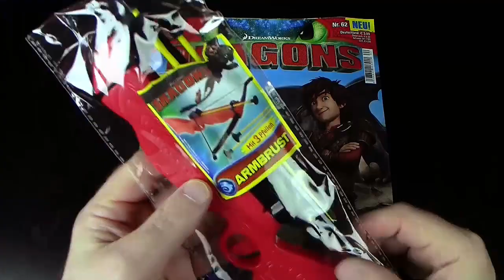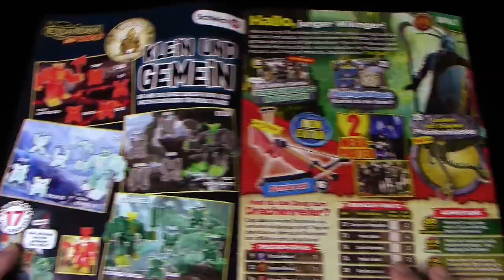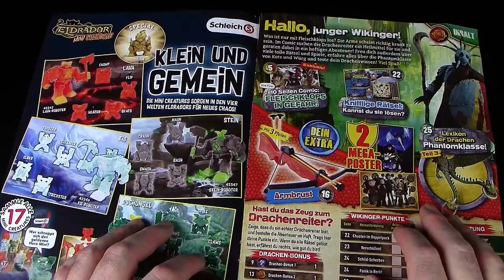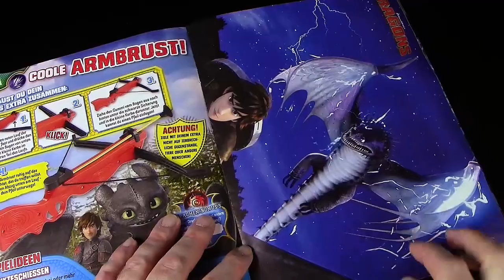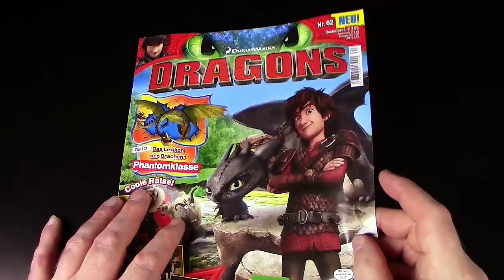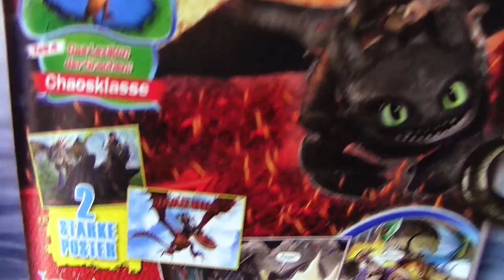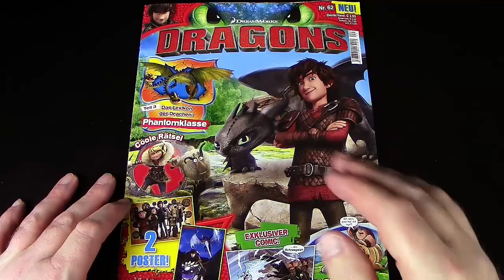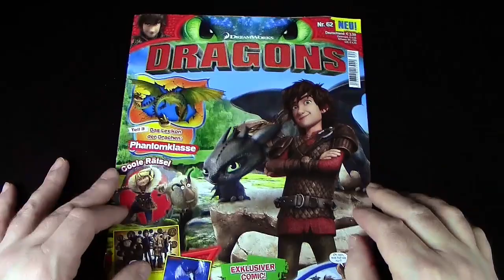DreamWorks Dragons ™ HTTYD Magazin Nr. 62 / 2021 mit Wikinger Armbrust & Pfeilen